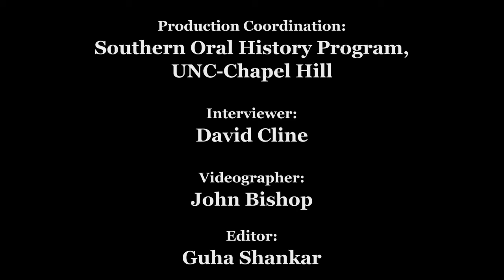Civil Rights History Project: Charles Siler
Charles Siler oral history interview for the Civil Rights History Project conducted by David P. Cline in Dallas, Texas, 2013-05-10.